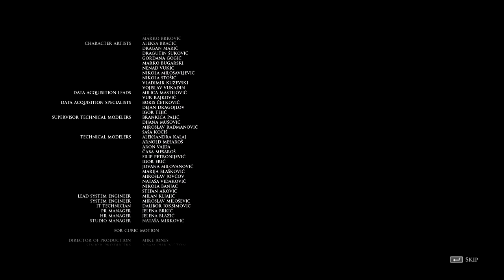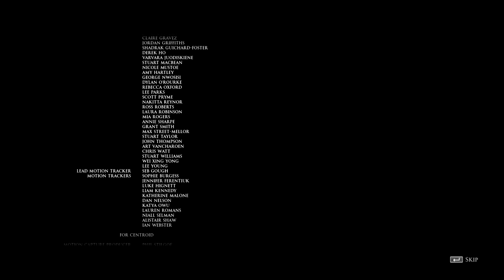I didn't know.... [Man of Medan The End!]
* Instagram.com/Puppetmasteryt1
* Facebook.com/Puppetmasteryt1